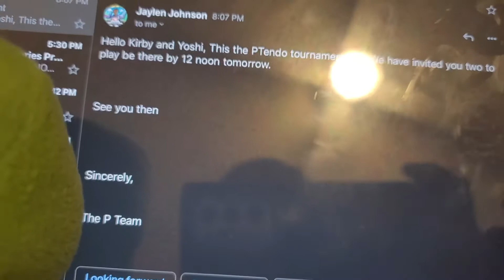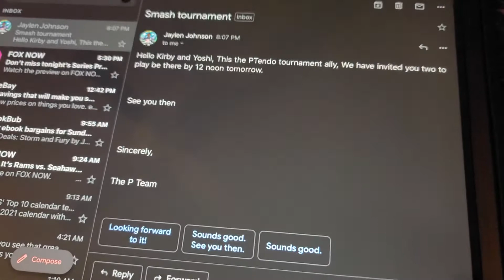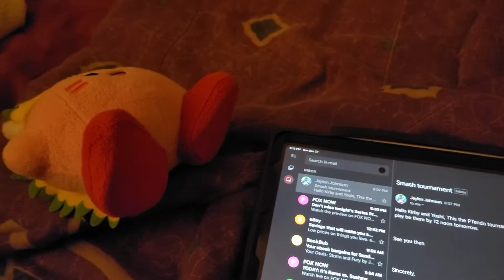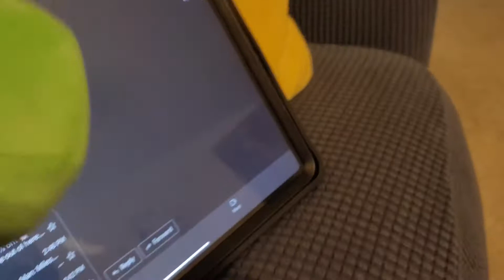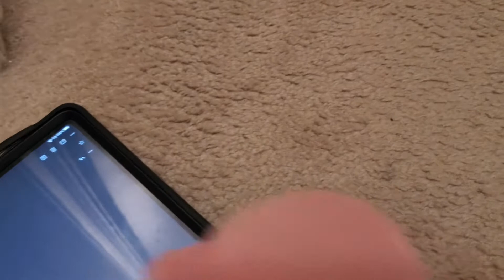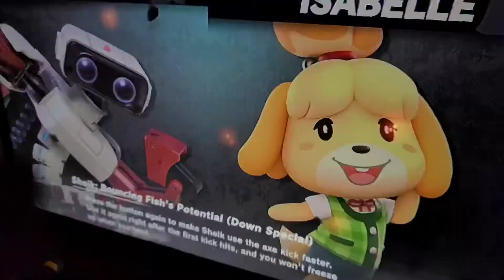The Kirby and Yoshi show episode 7 SMASH! Brothers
Kirby and Yoshi gets into a super smash bros tournament.

I DON’T CLAIM THE FOLLOWING BACKGROUND MUSIC